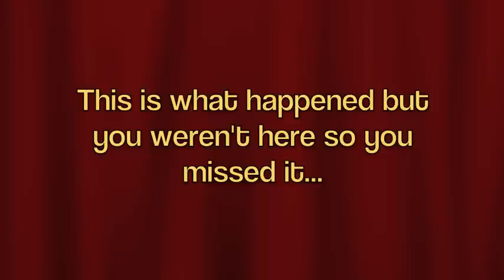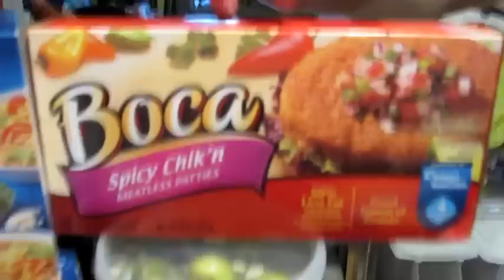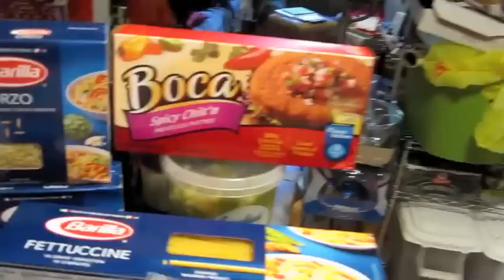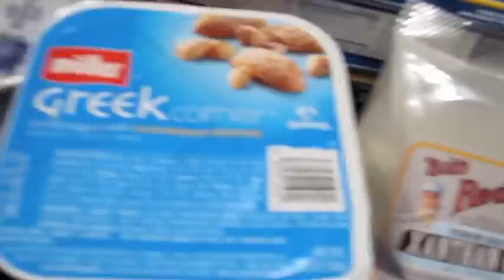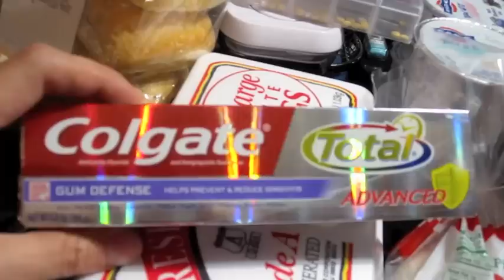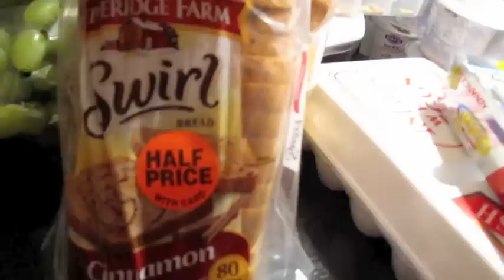Spring loaded puppy from 8/26/12